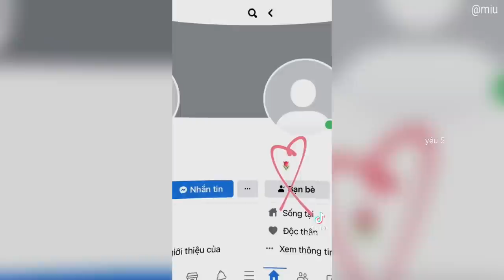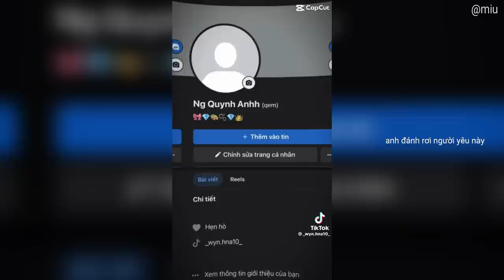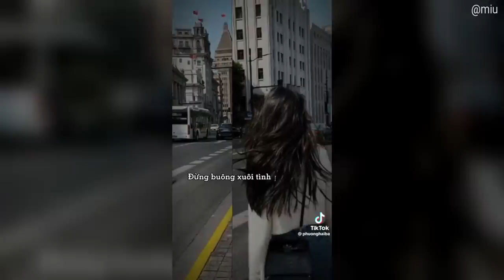Nhạc Chill Tik Tok 🎧 ~ Những Bản Nhạc Chill Giúp Bạn Thư Giãn Trên Tik Tok VN #100 🎶🎧